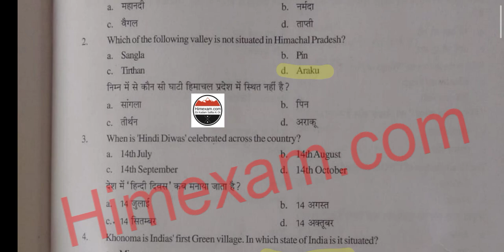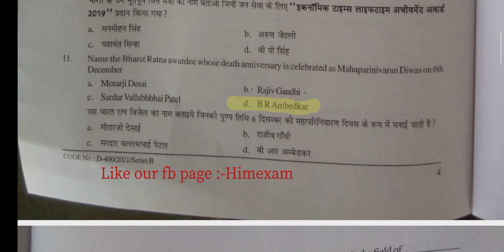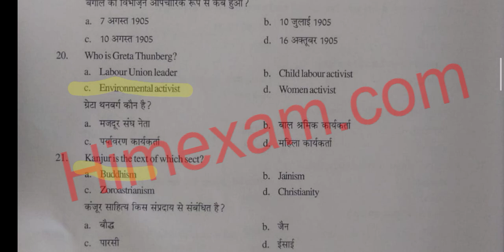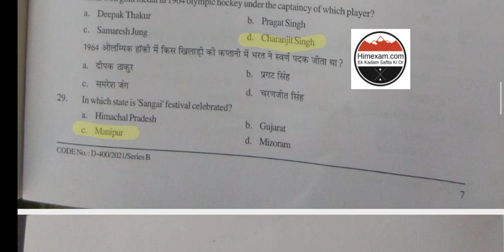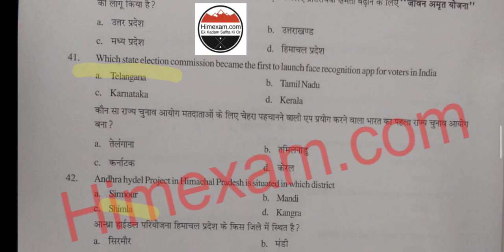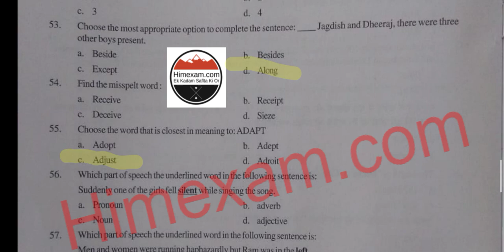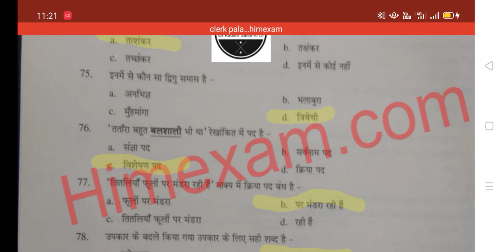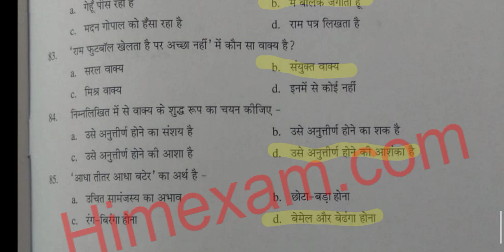cskhkv palampur clerk exam with answer key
agriculture University solved clerk question paper with answer key held on 02/04/2021